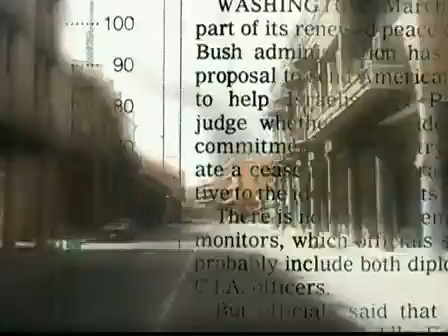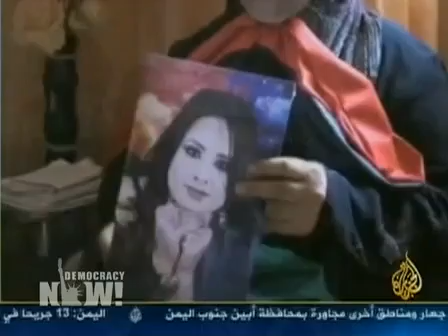Democracy Now! News Headlines for Wednesday, March 30, 2011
DemocracyNow.org -
This is the summary of news headlines from the United States and around the world as reported by Democracy Now! on Wednesday, March 30, 2011.

For the video/audio podcast, transcript, to sign up for the daily news digest, and for today's entire show,